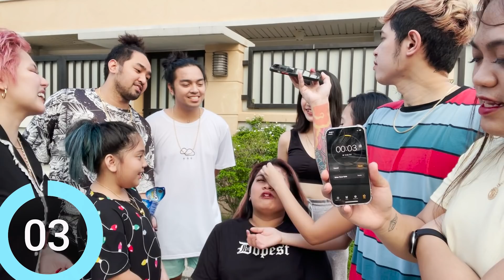PAASIMAN NG MUKA SA TORO FAM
👇🏼 free registration 👇🏼

LYKA ACCOUNT
mommytonifowler23

mommytonifowlerofficial

tonifowlerpo